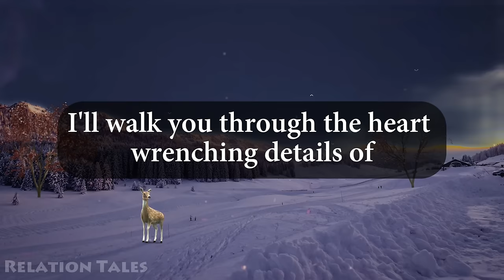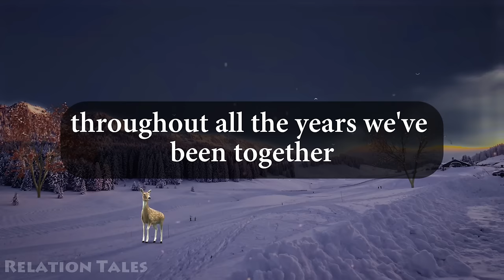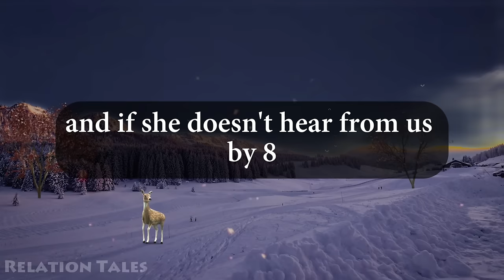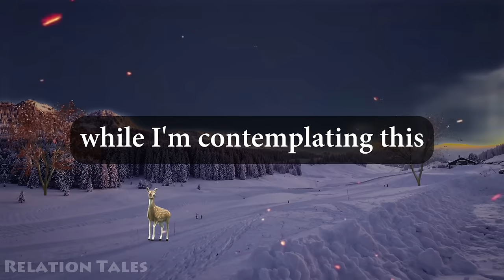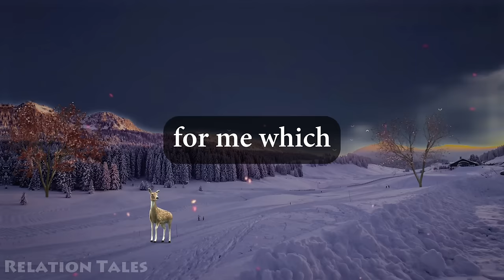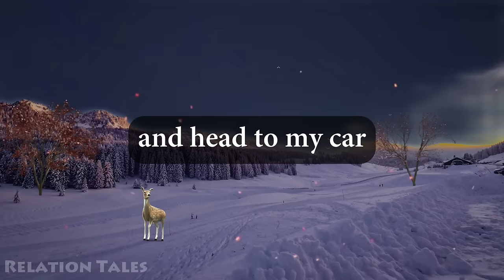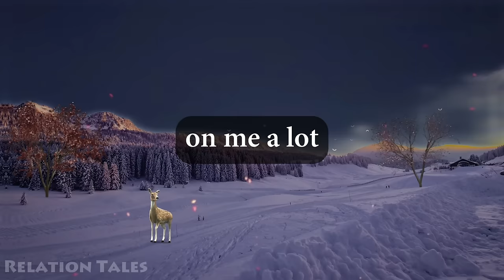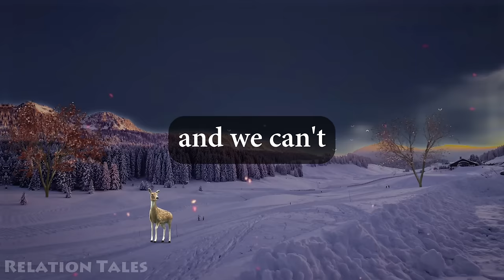My Cheating Wife Doesn't Know That I Knew She Is Cheating On Me. Epic Revenge. Cheating Story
My Cheating Wife Doesn't Know That I Knew She Is Cheating On Me. Epic Revenge. Cheating Story @RelationTales